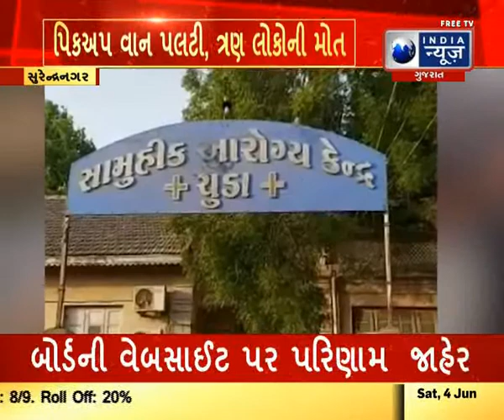Accident In Surendranagar, 3 Dead :પિકઅપ વાન પલટી, ત્રણ લોકોના મોત- Latest Gujarat News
સુરેન્દ્રનગર જિલ્લાના લીંબડી-રાણપુર રોડ ઉપર વેજલકા નજીક પિકઅપ વાન પલટી મારી જતાં ત્રણ વ્યક્તિનાં ઘટનાસ્થળે મોત નીપજ્યાં હતાં, જેમાં બે પુરુષ અને એક આઠ વર્ષનું બાળક હતું. આ અકસ્માતની ઘટનામાં અન્ય બે વ્યક્તિને ગંભીર ઇજા થતાં તેમને લોહીલુહાણ હાલતમાં સારવાર અર્થે 108 એમ્બ્યુલન્સ વાન દ્વારા તાકીદે લીંબડી સરકારી હોસ્પિટલ અને ત્યાર બાદ બોટાદ હોસ્પિટલ લઇ જવામાં આવ્યા હતા. લીંબડી હાઇવે પર અવારનવાર ગમખ્વાર અકસ્માતના બનાવો બને છે, જેમાં અનેક નિર્દોષ લોકો અકાળે મોતને ભેટતા હોય છે. ઘટનાસ્થળની પ્રાથમિક તપાસમાં ચાલકે સ્ટીયરિંગ પરનો કાબૂ ગુમાવતાં અકસ્માત સર્જાયો હોવાની ચર્ચાએ જોર પકડ્યું છે. સર્જાયેલી આ અકસ્માતની ઘટનાની જાણ થતાં ચૂડા પોલીસે ઘટનાસ્થળે પહોંચી અકસ્માત અંગેનો ગુનો દાખલ કરી ત્રણેય મૃતકોની લાશને પોસ્ટમોર્ટમ માટે ચૂડા સરકારી હોસ્પિટલે મોકલી આપી વધુ તપાસ હાથ ધરી હતી.